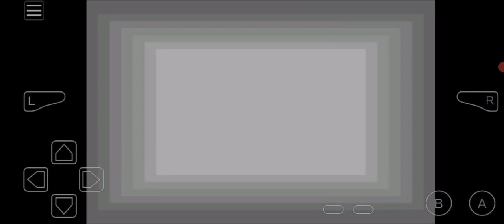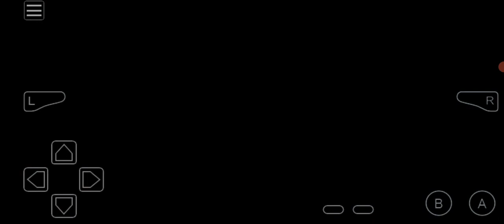Pokemon Autumn Orange (GBA Rom Hack) Walkthrough/Playthrough - Part 9 - Victory Road Pt.1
Dev's Treasury: